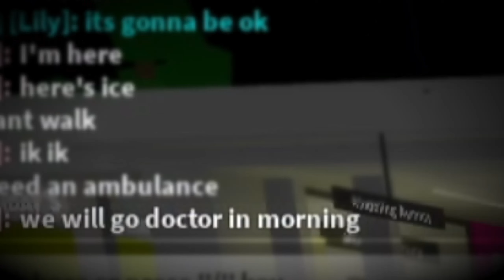DING DONG DITCHING in Roblox Brookhaven..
Today I ding dong ditch in Roblox Brookhaven and find online daters.

This was a funny Roblox Brookhaven trolling video, where I troll people in Roblox Brookhaven by ding dong ditching in Brookhaven and I also came across online daters in Roblox Brookhaven, so I decided to ding dong ditch them too!

Usually, I play Roblox but what is Roblox? Roblox is an online platform and game creation system in the metaverse, where all ages can safely interact, create, have fun, and learn. Roblox concurrently has over 164 million monthly active users. Everything on Roblox is designed and constructed by members of the community. Roblox is open to people of all ages. Each Roblox player starts by choosing an avatar and giving it an identity. They can then explore the Roblox metaverse — interacting with others by chatting, playing experiences, or collaborating on creative projects. Roblox is free-to-play, with in-game purchases available through a virtual currency called "Robux". People hate Roblox because of some parts of the community that surrounds it, as well as people thinking Roblox is a game, and similar to Minecraft. Roblox is not like Minecraft. Roblox is a platform.